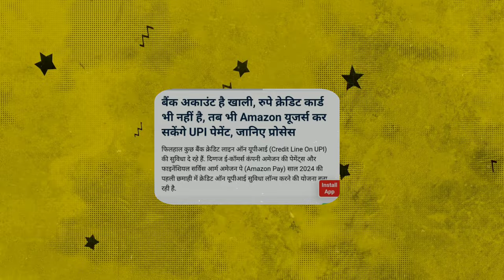बिना बैंक खाता UPI पेमेंट कैसे करें | Big Good News | Amazon Launching Credit Line UPI 🔥🔥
बिना बैंक खाता UPI पेमेंट कैसे करें | Big Good News | Amazon Launching Credit Line UPI | Without Bank Account & Without Rupay Credit Card Kare UPI Payment

Video Topic  Cover :
without bank account upi payment
without rupay credit card upi paymnet
upi payment new update
bina bank khata upi payment kaise kare
bina rupay credit card upi payment kaise kare
Amazon Launching Credit Line UPI
what is credit line upi
how to use credit line upi

Music Credit
Krishna Ram
From - Punjab ( India )